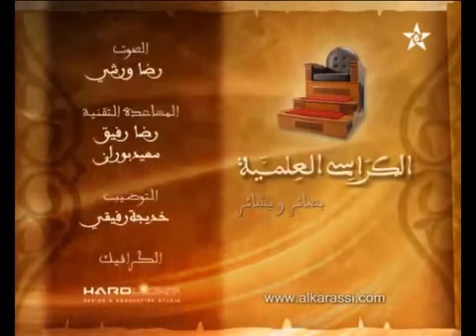كرسي الإمام مالك مادة الفقه المالكي للدكتور سعيد الكملي الدرس 40